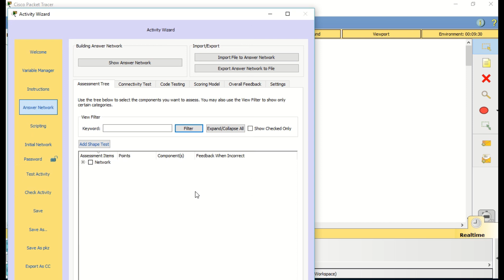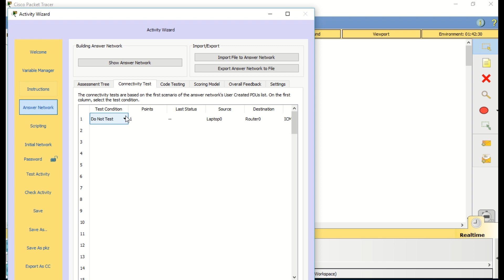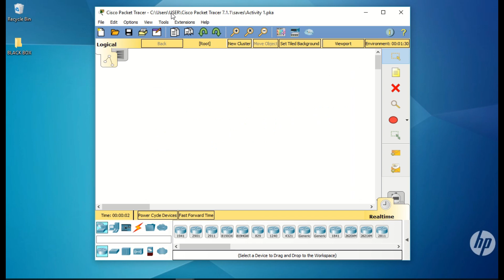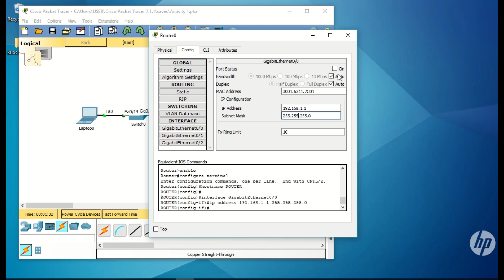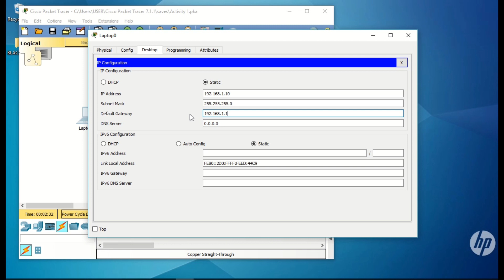Packet Tracer: Create A Packet Tracer Activity (PKA)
This tutorial video will show how to create a basic Packet Tracer Activity (PKA). It used packet tracer version 7.1.1.